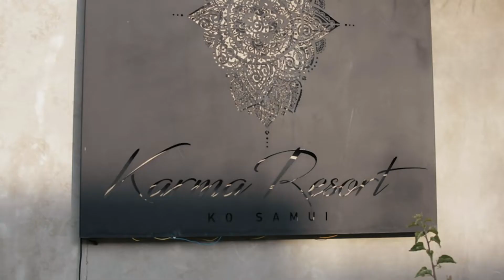Karma Resort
At My Overseas Wedding, you can find wedding venues based on your number of guests, wedding type, venue type, etc. The site gives you the price of how much your wedding will cost based on the number of guests you have. Then you can visit the venue online and if you like it, you can create an instant quote online without any obligation. All prices and information are from the venues itself.